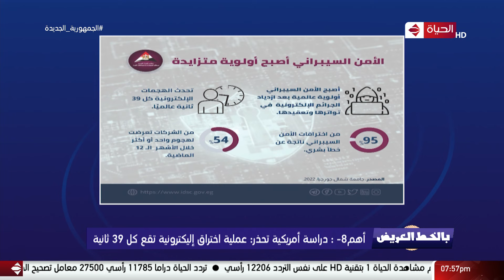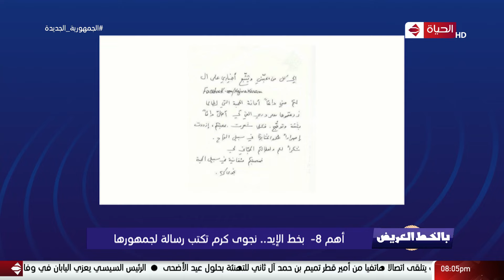بالخط العريض - أهم الأخبار والعناوين في فقرة أهم 8 الساعة 8